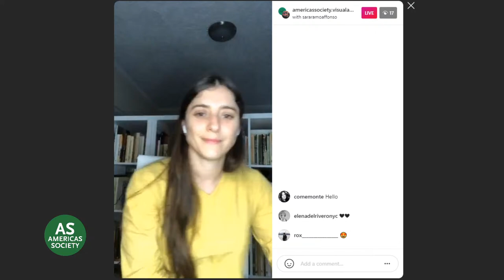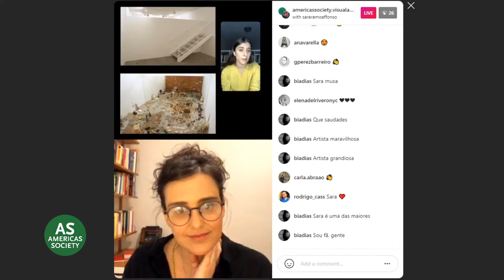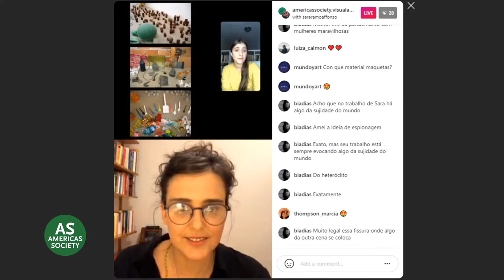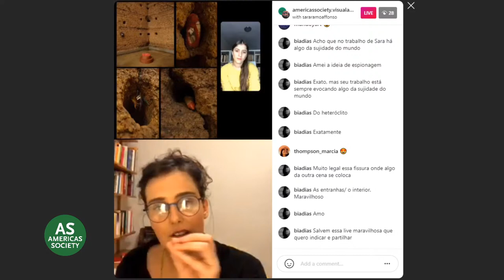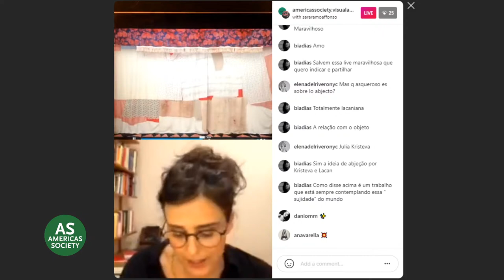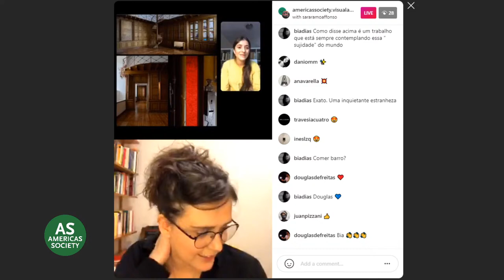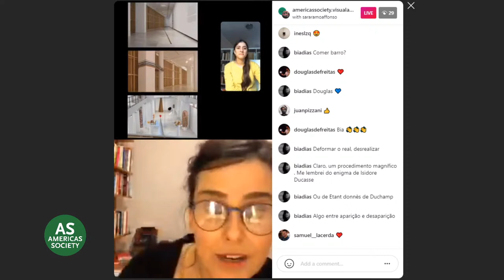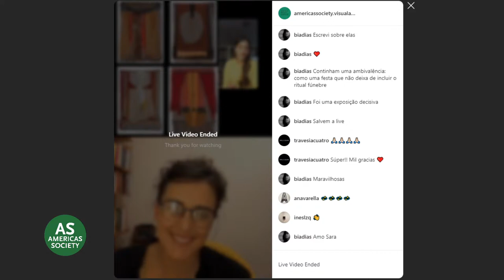In the Studio: Sara Ramo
Watch artist Sara Ramo in conversation with Aimé Iglesias Lukin, director and chief curator of Visual Arts at Americas Society.

Join us live on Instagram from your cell phone, or watch here and on YouTube live or after, for a series of remote visits to artists' studios to bring Americas Society's Visual Arts public programs to your home. Every Wednesday this month, contemporary artists will dialogue with our Visual Arts department about their work and practice.

About the artist:

Sara Ramo (Brazilian and Spanish, b. Madrid, España, 1975) has exhibited her work in institutions including the Museo Reina Sofia, Centro Botín, Musée d’art Contemporain de Lyon, Garage Museum of Conteporary Art in Moscow, DHC/ART Foudation for Contemporary Art in Montreal, MAM Museo de Arte Contemporánea de Sao Paulo, Kunsthal KadE of Holland, National Museum of Contemporary Art in Bucharest, and the New Museum in New York. She has perticipated in international exhibitions of contemporary art including the Bienal de Venecia in 2009; Sharjah Biennial in 2013, Bienal de São Paulo in 2010 and 2018, and la Bienal de la Habana in 2019, among others. Her practice includes different formats including video, installation, sculpture, or collages. She invites the viewer to question their previously acquired values, going to areas close to the unconscious and using methods like psychoanalysis, history, mythology, or magic. Specifically, she investigates situations of alteration and loss of significance using materials and objects from everyday life and testing ideas and perceptions of reality.